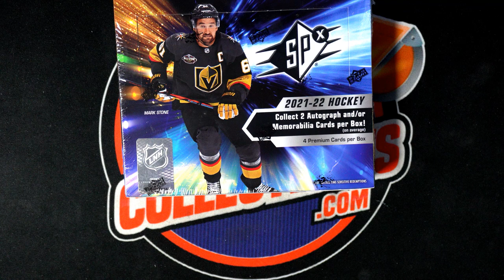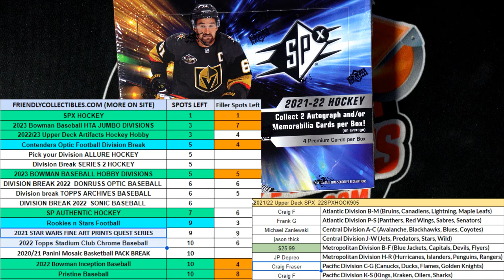202122 Upper Deck SPX Hockey FILLER ID 22SPXHOCK905